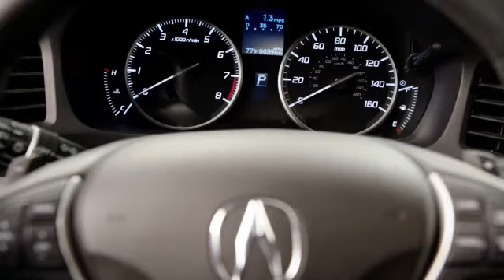2015 Acura ILX Feature Video Fairfax Acura Washington-DC MD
Pohanka Acura Feature Video
13911 Lee Jackson Hwy Chantilly VA
Fairfax Acura Washington-DC MD, 20151